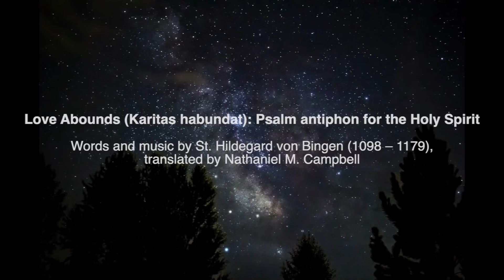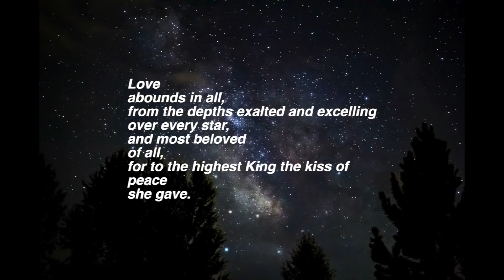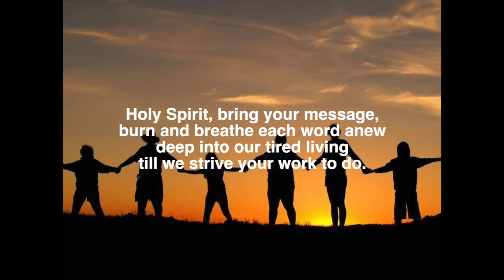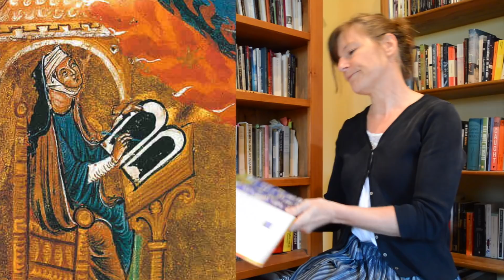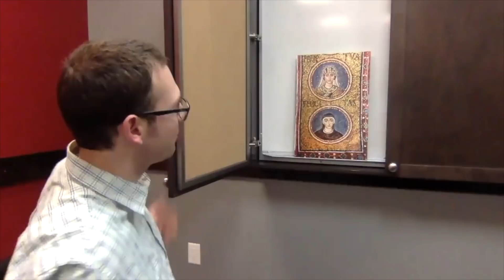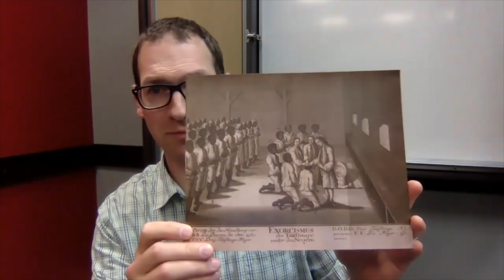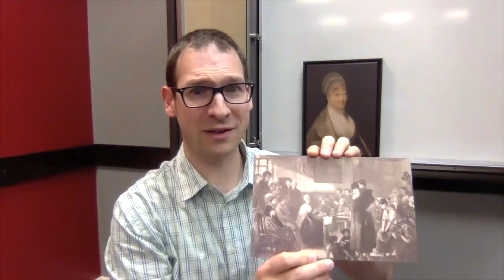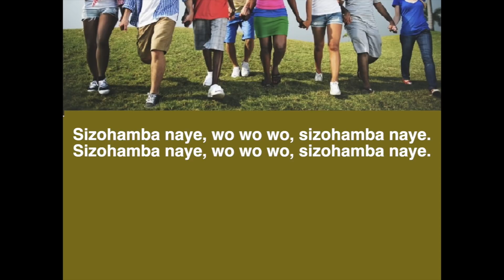Video Service: June 7, 2020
Worship Leader: Barb Nickel
Children’s Feature: Barb Nickel, Kasey Wallace
Scripture: Hebrews 12:1-2; 1 Corinthians 11:1; Matthew 16:24
Scripture Readers: Mary Derksen
Song Introduction: Waldimar Neufeld
Music arranged by Gerald Neufeld
Song recordings from Emmanuel Mennonite Church and Point Grey Inter-Mennonite Fellowship
Message: “Sermon on HERstory,” by Greg Thiessen